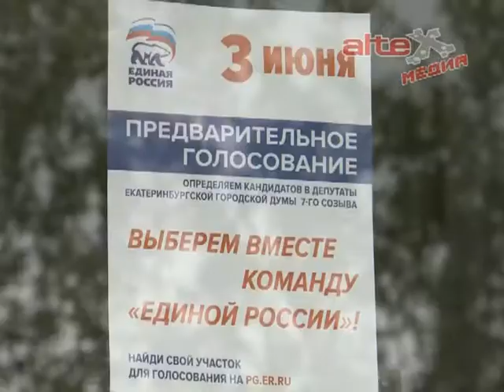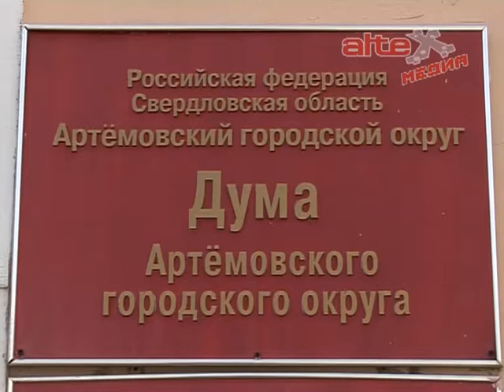Губернатор представил депутатам Заксобрания отчёт о работе правительства региона